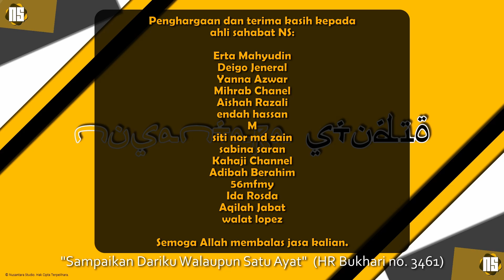Saya Mahu Jadi Muslim Yang Sejati | Saudara Shyloh Memeluk Islam | One True Message Foundation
Tanda sokongan anda kepada channel ini. Insya Allah.

✅KOLABORASI / COLLABORATION:
▶Channel ini telah mendapat kebenaran dari pemilik asal video untuk diterjemahkan.
▶This channel has received permission from the original owner of the video to be translated.

▶Pandangan dan pendapat pihak yang terlibat dalam video ini sama sekali tidak mewakili pandangan channel ini tetapi merupakan dari apa yang telah berlaku.
▶The views and opinions of the parties involved in this video do not in any way represent the views of this channel but are from what has happened.

✱Mohon maaf jika terjemahan kurang tepat. Adakalanya kualiti audio kurang jelas dan menyukarkan terjemahan.
✱We apologize if the translation is inaccurate. Sometimes the audio quality is less clear and difficult to translate.